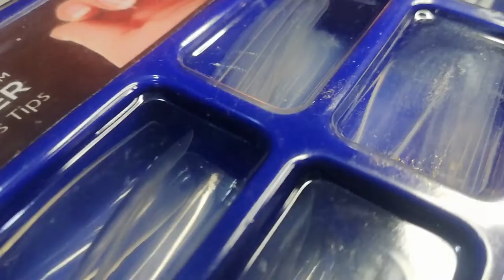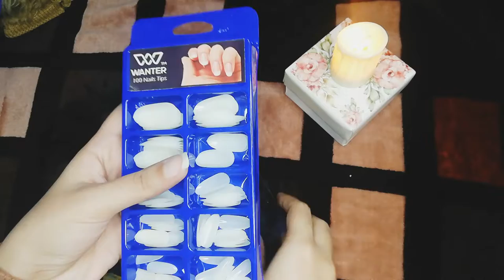Artificial nails in best price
Hello viewers, in this video there is a mystery box which you all can see if you all remain till the end of the video.

You can also see my other videos as:

polygel | how to fix broken nail | how to made nail from polygel | polygel at home

Nail velvet  | flocking powder

how to use electric nail drill

360 degree rotation cosmetic organizer | Unboxing | Installation - adjustable

cheapest gel polish | gel polish | sasti gel polish | easy nail art for beginners

simple leaf design | easy nail art for beginners